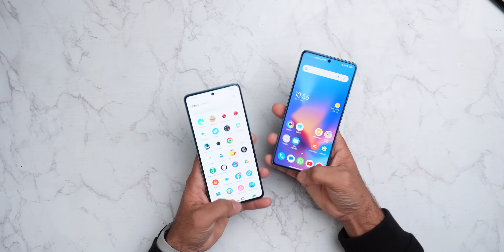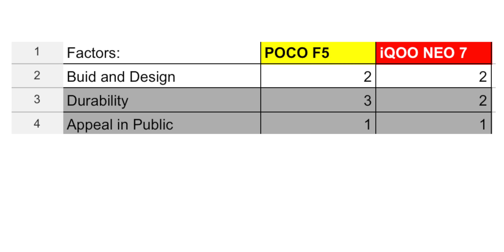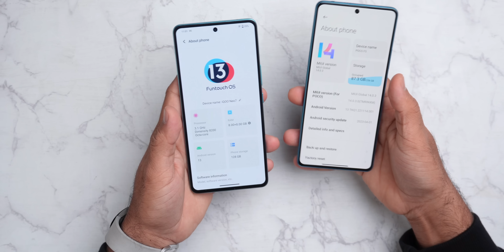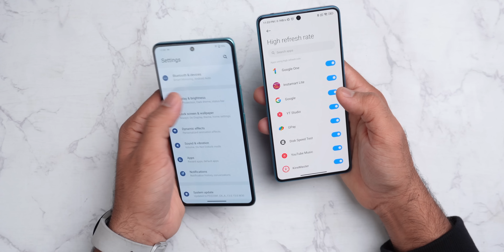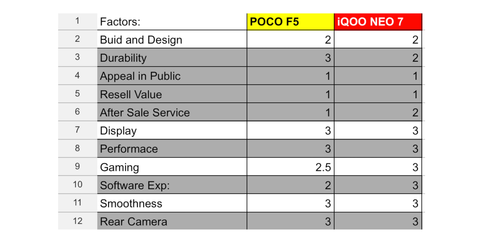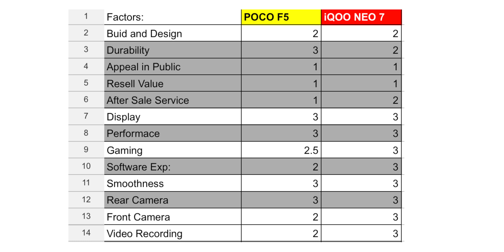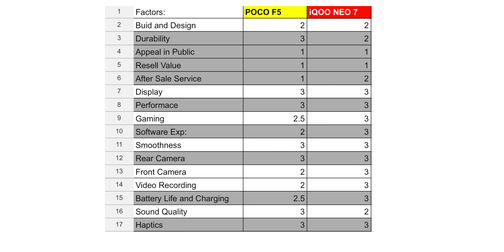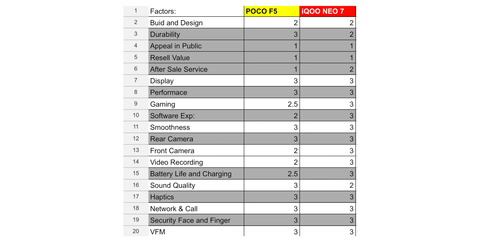Detailed Comparison - iQOO Neo 7 vs POCO F5 - Very Confusing Choice🤔🥵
Hey, Guys, This is the Detailed Comparison between POCO F5 5G vs iQOO Neo 7 5G, Both come in the same price category of 30k and both have very powerful internals and amazing features but let's see which one is better.

Buying Links:
iQOO Neo 7

Video Highlights:
00:00 intro
00:44 Buid and Design
01:26 Durability
01:44 Appeal in Public
02:00 Resell Value
02:07 After Sale Service
02:33 Display
03:27 Performace
04:07 Gaming
04:42 Software Exp:
05:44 Smoothness
06:20 Cameras
10:30 Video Recording
10:42 Battery Life and Charging
11:22 Sound Quality
12:17 Haptics
12:24 Network & Call
12:39 Security Face and Finger
13:23 VFM
13:36 X Factor
14:18 conclusion